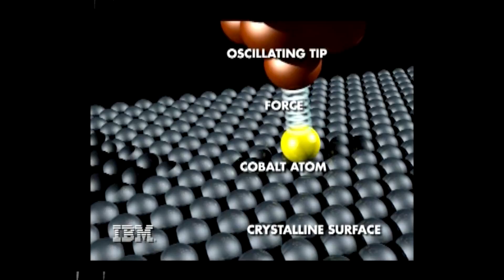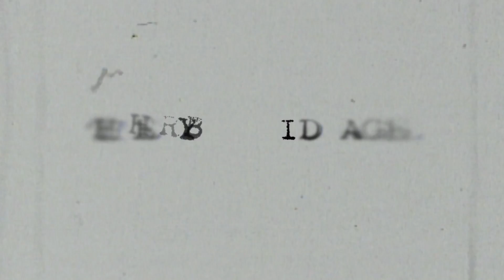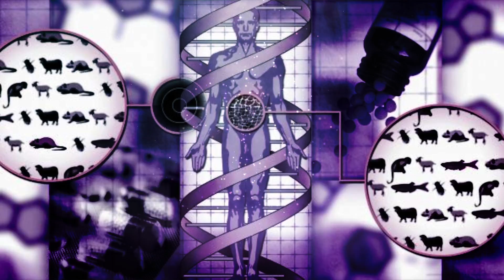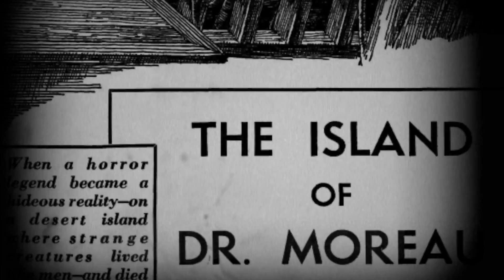The Hybrid Age of Humans and Machines -- Tom Horn and Chuck Missler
The immense leap in technological advancement is changing the way we live, learn, interact, and believe.
Mobile phones, television, satellites, the internet... realities that were science fiction, our grandparents were reading about this scifi world in comic books, dreaming of the day humans would walk on the moon. Today, we can’t imagine a world without those innovations. We have become completely dependent on technology, and it is changing us.The change isn’t going to stop.

Science fiction has paved the way to godhood, by sparking the innate human desire for more. Scientists today are just scratching the surface of the fabric of our reality through these four major technologies: genetics, robotics, nanotech, and artificial intelligence. Scientists are merging human DNA with animal DNA and creating chimera’s like the ones described in H.G. Wells’ The Island of Dr. Moreau. We are already connecting robotic limbs to the mind, and creating cyborgs. We have the dream of creating Artificial Intelligence so advanced that it becomes sentient, and the final frontier of nanotechnology, with its dream of manipulating matter itself! These ideas are no longer scifi, they are becoming reality.

This film investigates some of the underlying motivations of the Transhumanist movement, its spirituality, and how it will affect every person alive today, and tomorrow.

Featuring: Dr. Chuck Missler, Dr. Thomas Horn, Best-selling author Frank Peretti, and media heavyweight Joseph Farah